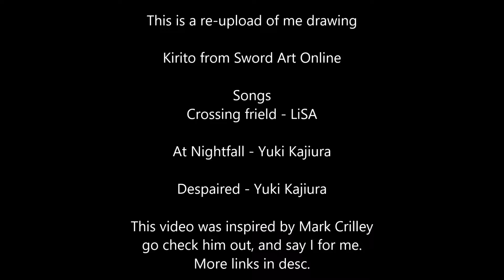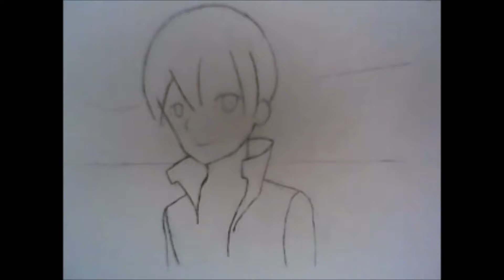Re-upload of Drawing Kirito from Sword Art Online.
At Nightfall by  Yuki Kajiura

Despaired by Yuki Kajiura